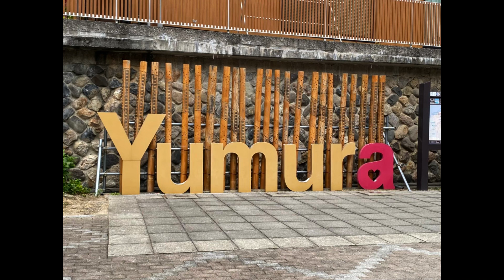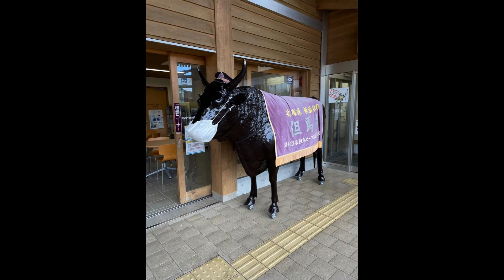【兵庫県湯村温泉の旅ログ】～夢千代の里～ 佳泉郷 井づつや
佳泉郷 井づつや